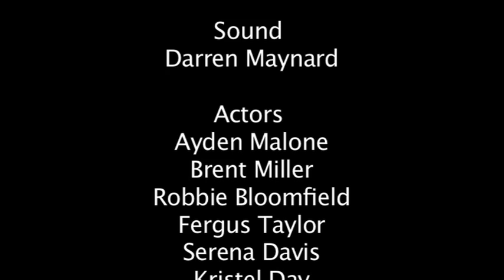48 Mile F n' C and the all sauces - 48hours Film Festival New Zealand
The rap-metal outfit "Fish 'N Chips And The All Sauce's " formed in Gisborne New Zealand in 2001. The band started out as just  (F&C). But in 2002 Garlic butter and T Sauce joined the group. Their number one hit "What You Got" hit the New Zealand top charts in 2013.

For thirteen years 48HOURS has officially been NZ's largest Guerrilla filmmaking competition! There is nothing quite like it.Simply put, filmmaking teams have just one weekend to make a short film.

Filmed and Edited by Cowps Productions
Gisborne New Zealand